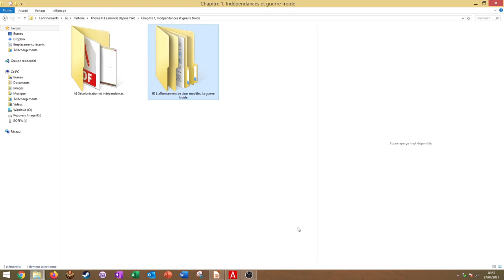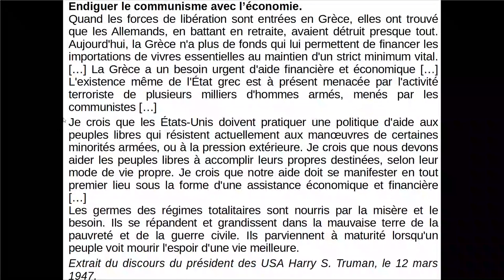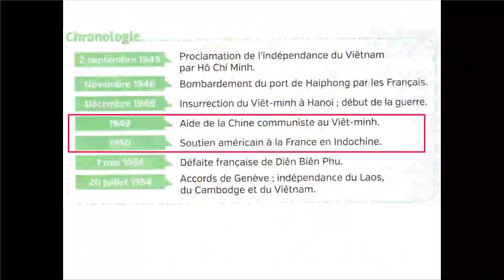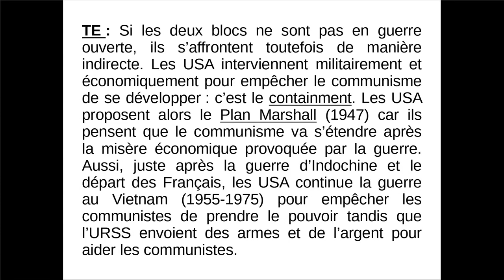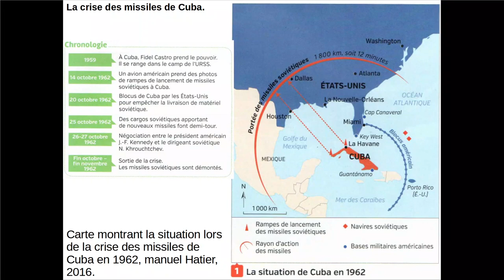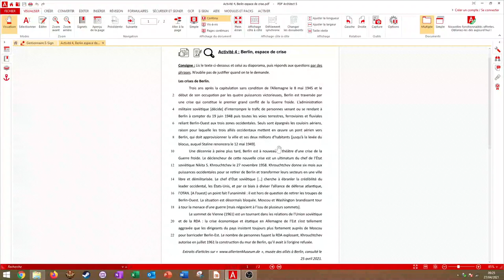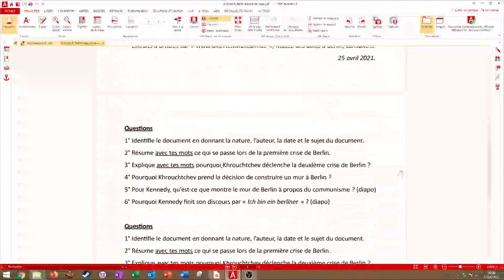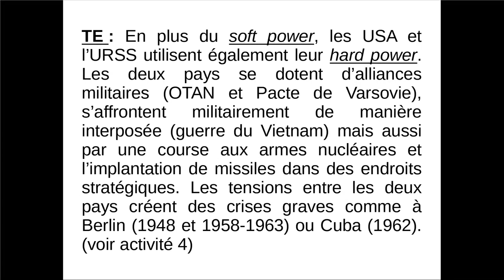B] 2. Un affrontement indirect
On continue sur la guerre froide avec les affrontements indirects qui ont lieu pendant ce conflit et la notion de hard power.